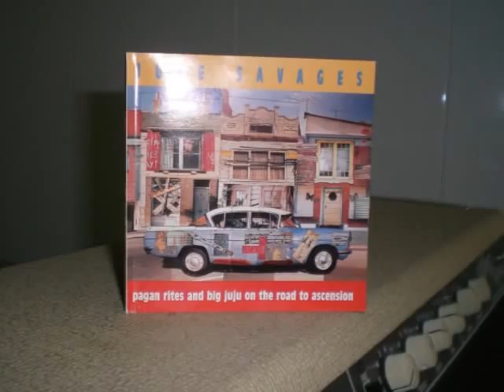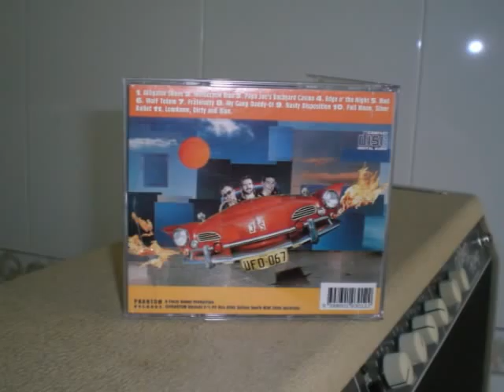Chris Klondike Masuak with Juke Savages - Papa Joe's Backyard Casino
From the legendary second Juke Savage release on Phantom Records, "pagan rites and big juju on the road to ascension".
Written by Chris Klondike Masuak and Roddy Radalj
Red Porter  Bass
Gerard Presland  Drums
Recorded at Rich Studios, Sydney Australia
Engineered by Glen Ferguson
A Fuzzy Bunny Production